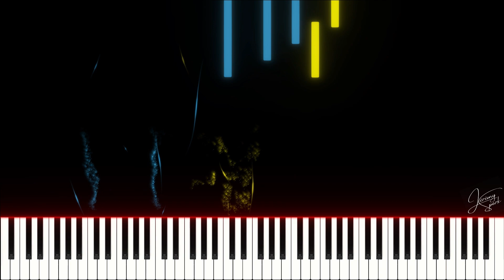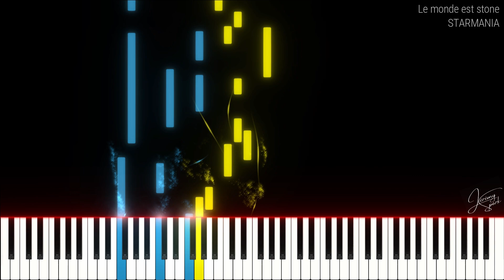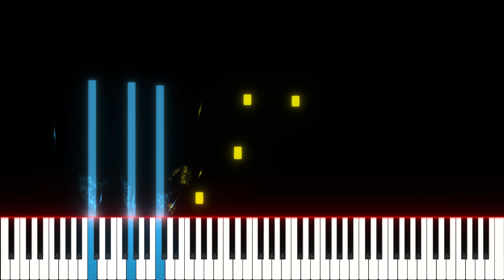🚩Le monde est stone / STARMANIA (PIANO TUTO)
Tuto piano du titre : Le monde est stone / STARMANIA.

⏯️ : k
Ralentir : SHIFT + ,
Accélérer : SHIFT + .
Img. Précédente : ,
Img. Suivante : .